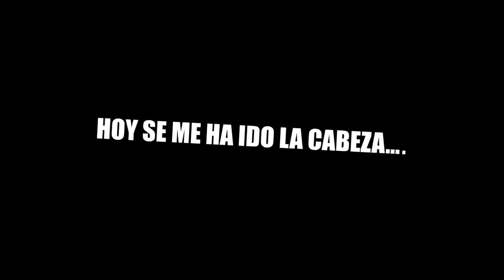NUEVA MISIÓN de BROLY en DRAGON BALL XENOVERSE 2